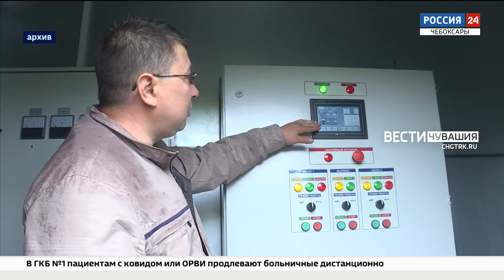В Чебоксарах объекты коммунальной инфраструктуры модернизируют за 350 млн рублей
В этом году ресурсоснабжающие организиции Чебоксар модернизируют объекты коммунальной инфраструктуры города более чем на 350 миллионов рублей.